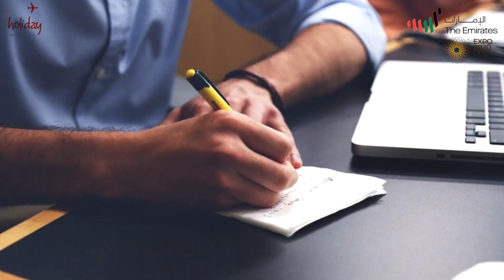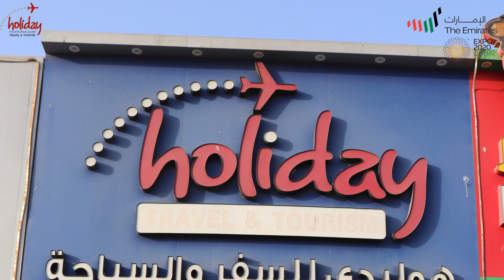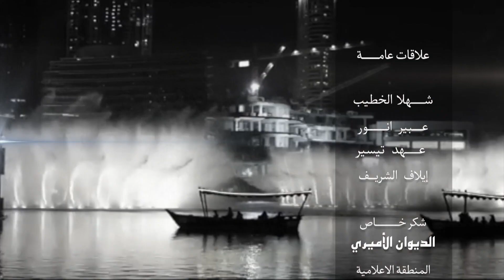هولدي للسفر والسياحة لقاء مع السيد محمد لغداني